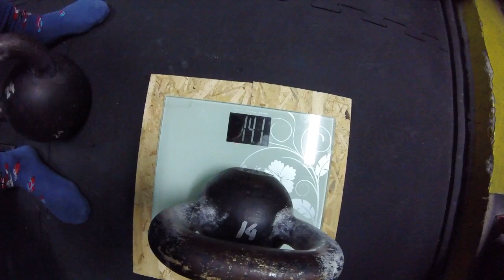PLKBHS20 SSST/14kg/187 powt - Paulina Lawrenc